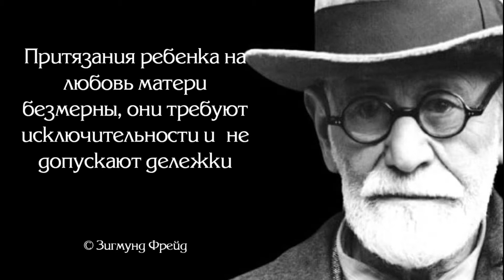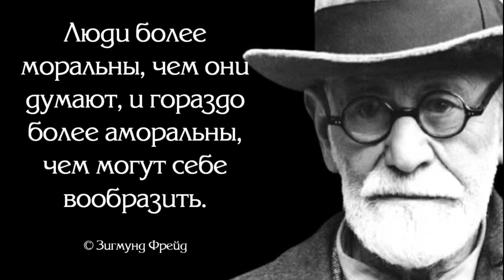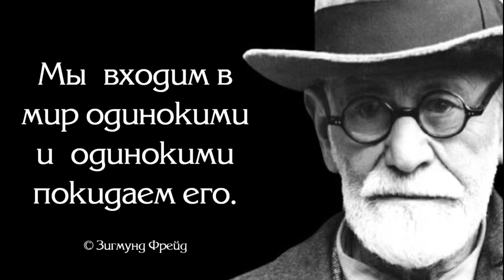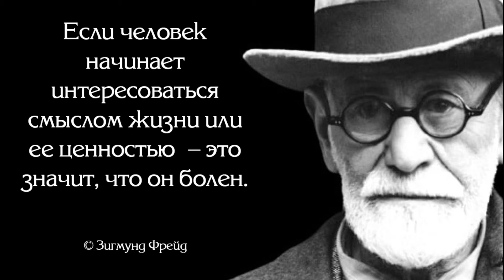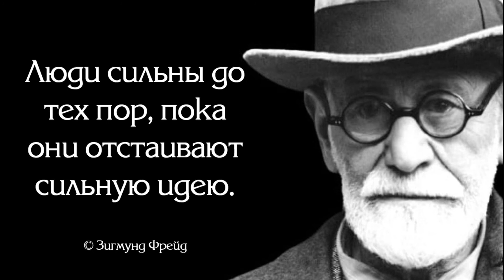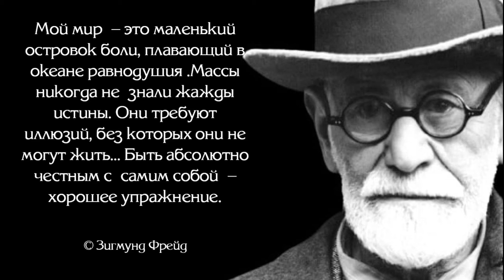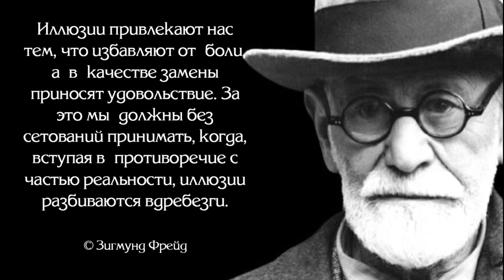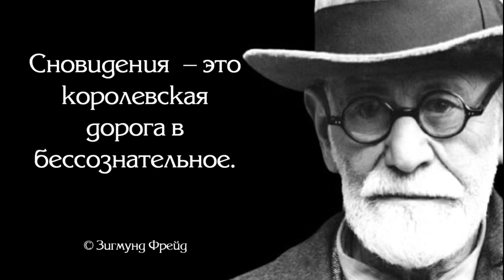Правила жизни Зигмунда Фрейда. Цитаты и афоризмы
Зигмунд Фрейд - Австрийский психолог, психоаналитик, психиатр и невролог. Зигмунд Фрейд наиболее известен как основатель психоанализа, который оказал значительное влияние на психологию, медицину, социологию, антропологию, литературу и искусство XX века.
В наших сновидениях мы всегда одной ногой в детстве.